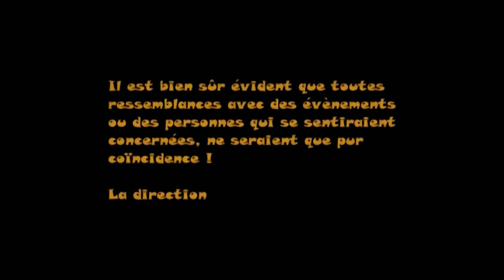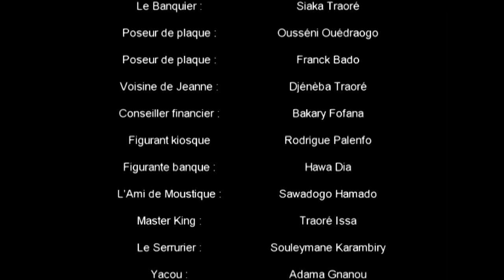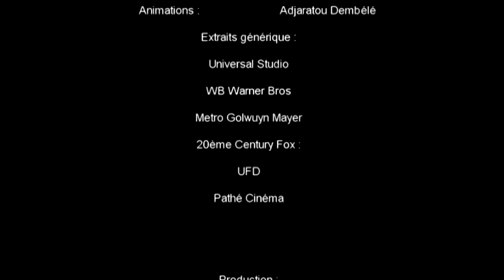Bobollywood Episode 15 - Série Burkinabée (par le réalisateur des Bobodiouf)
Regardez le dernier épisode de la série burkinabée "BOBOLYWOOD" avec les ex Bobodiouf! Ne manquez pas cette comédie hilarante et pleine d'action !

Ecrit et Réalisé par Patrick Martinet
Une production Frame / Burkina-Fasso

Ne manquez pas cette comédie hilarante et pleine d'action !